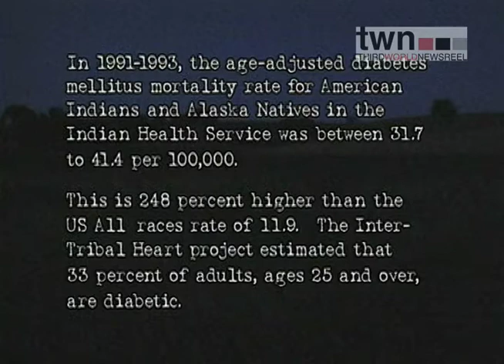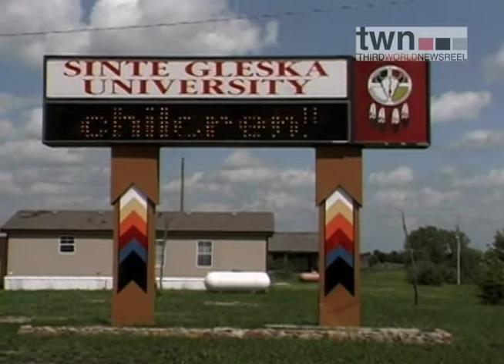Diabetes: Notes From Indian Country - Trailer - TWN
Directed by Beverly Singer

In 1993, the U.S. Public Health/Indian Health Service reported that 40% of all persons, 40 years and older, residing on American Indian reservations are diabetic. This video visits the Winnebago Indian Reservation in Nebraska, the Rosebud Sioux Tribe and the Porcupine Lakota community in South Dakota, to present community solutions to this health crisis. Featured: Lorelei DeCora, a Winnebago public health nurse presenting one of the most intelligent arguments for a culturally-based approach to the treatment and prevention of diabetes among Native Americans. For educational streaming, visit twn.tugg.com